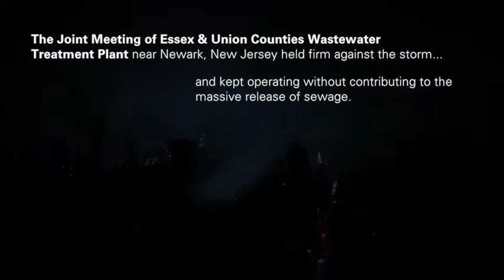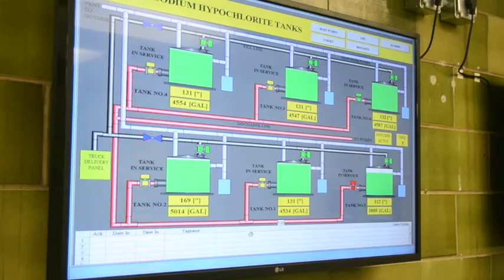Caterpillar Cogeneration kept wastewater plant going during Superstorm Sandy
On the evening of October 29, 2012, Superstorm Sandy made landfall, severely impacting New York City and the Jersey Shore. While most of the area’s infrastructure was overwhelmed, a wastewater treatment facility in Elizabeth, N.J., about five miles south of Newark, didn’t miss a beat.

Watch the video to see how Foley Power Systems provided expert assistance during Superstorm Sandy.